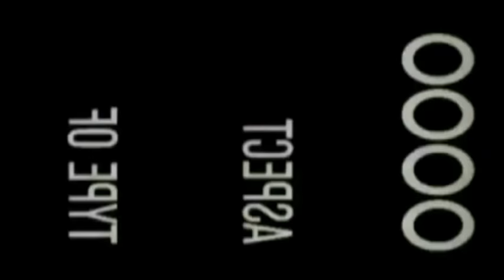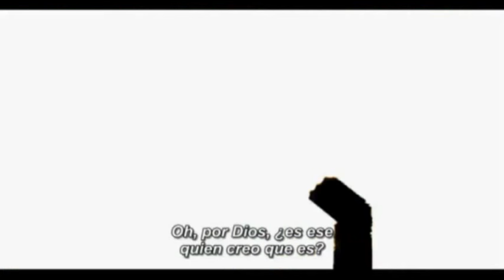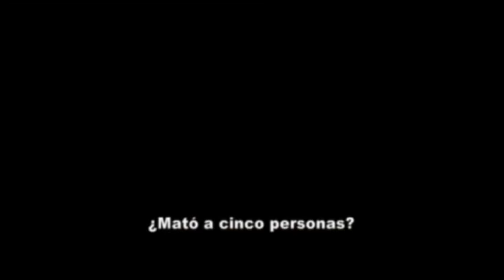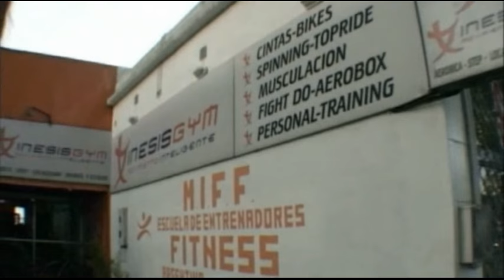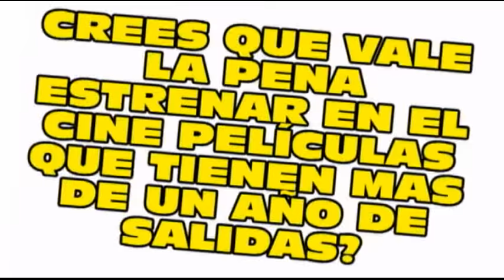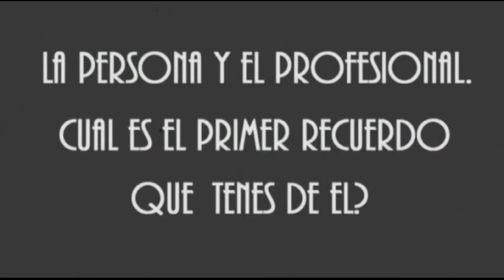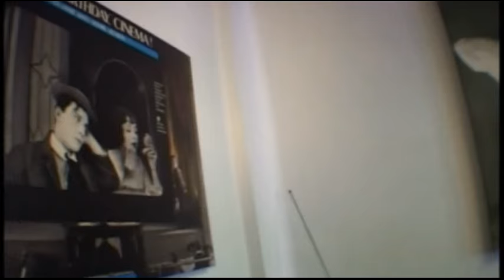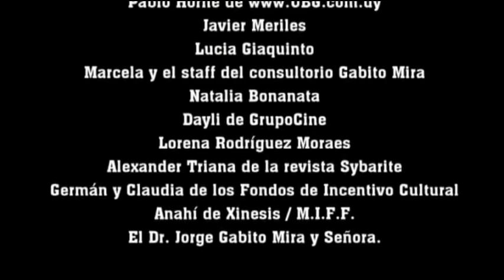DE PELICULA - programa de cine - Jackie Rodriguez Stratta Zero dark thirty Jack Reacher Life of Pi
Entrá a la página del CONSULTORIO ODONTOLÓGICO GABITO MIRA para saber mas de todos sus servicios:

Entrá a la página de XINESIS para enterarte de su locación, clases, cursos, horarios y staff:

Mirános todas las semanas por:

RTV (ex TV LIBRE) - Sábados 21:00 hs. / 9:00 PM (hora uruguaya)
(antes de acceder al canal tenes que crear una cuenta gratis)

CANAL 8 Rufino - Martes 21:00 hs / 9:00 PM (hora argentina)

CANAL TVO - Lunes 17:00 hs / 5:00 PM (hora costarricense)

MONUMENTAL CHANNEL  - Sábados 20:30 hs / 8:30 PM (hora de México D.F.)
(parte de BSL - Broadcasting System Latinoamérica)

CANAL 74 - miércoles 20:00 hs / 8:00 PM (hora chilena)